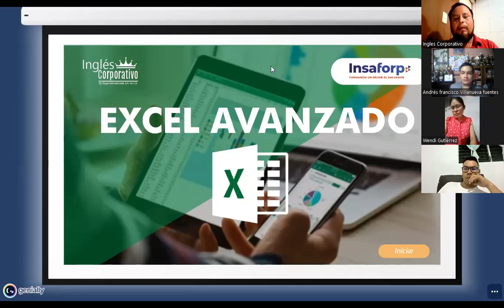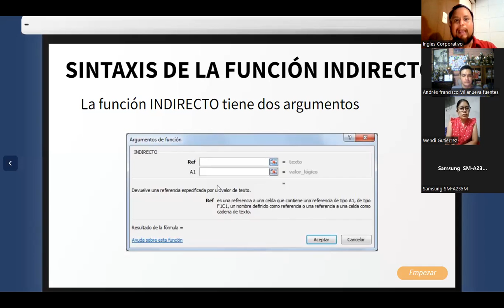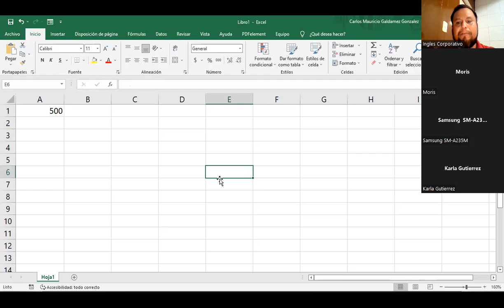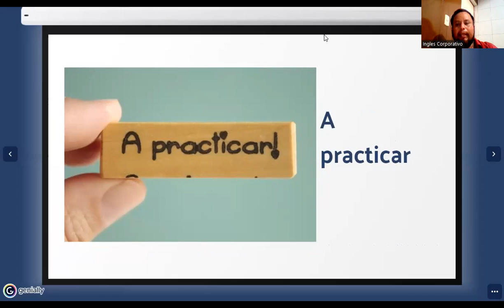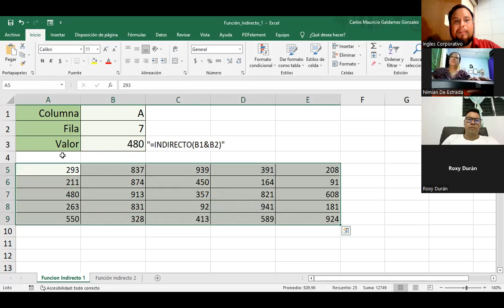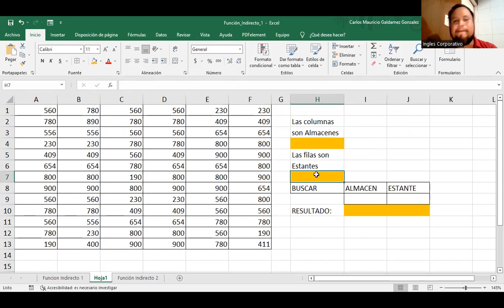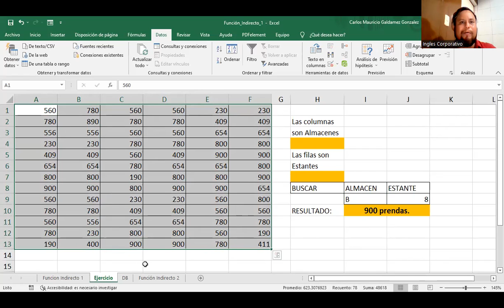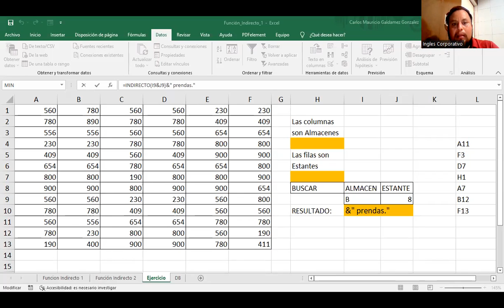Inglés Corporativo - 05-Septiembre-2022 - Sesión 1: Función Indirecto